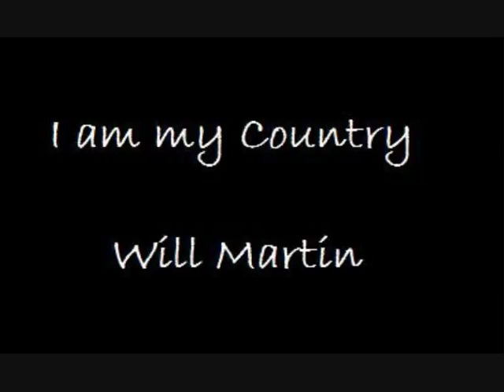I am my country (highland cathedral)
Quite a moving song which I put pictures to.